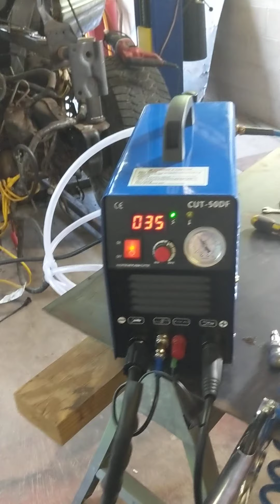Mophorn CUT50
I bought the Mophorn and show first use.